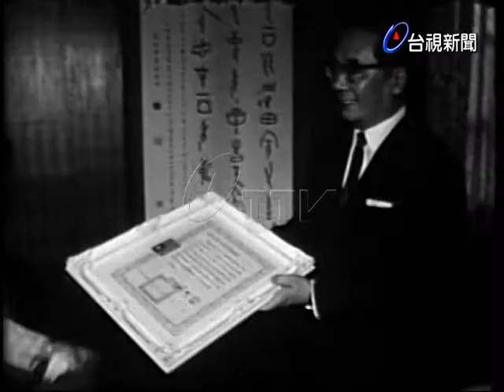文化局頒獎音樂家黃奉儀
(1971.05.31)文化局局長頒獎給音樂家黃奉儀女士，感謝她在音樂上的貢獻和付出..(有聲)